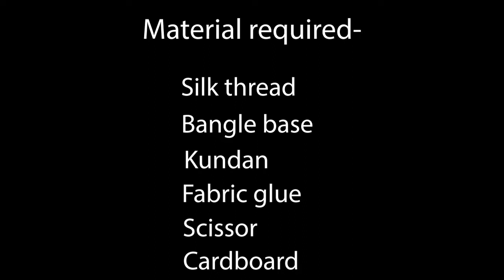thread bangle / kundan bangles/ tutorial